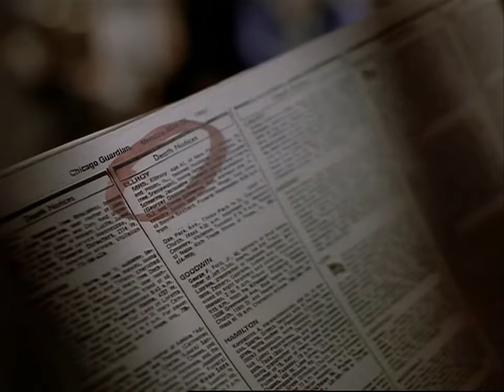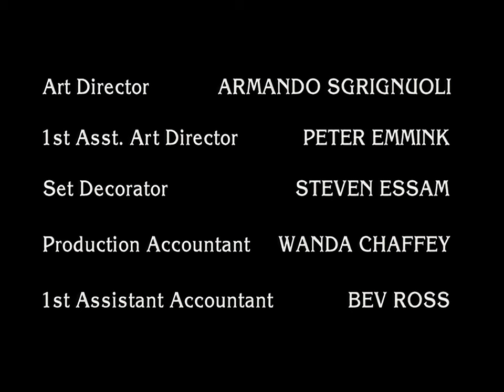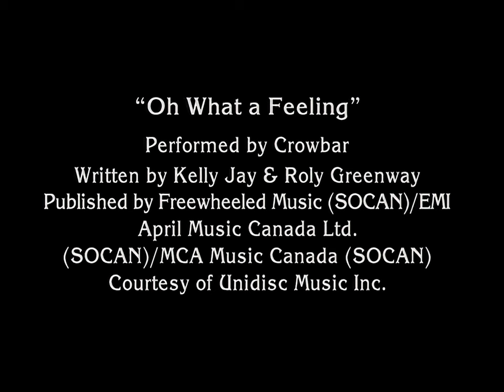Due South HD - S03E02 - Eclipse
Kowalski stakes out a crypt to face his nemesis; Internal Affairs investigates Vecchio.